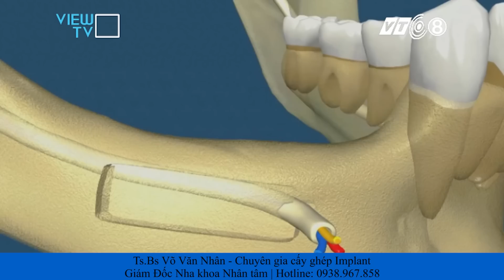Trồng răng Implant cho người không răng bẩm sinh - Nha khoa Nhân Tâm - Ts.Bs Võ Văn Nhân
A. Chuyên gia trong các lĩnh vực:
1. Phẫu thuật implant
2. Phẫu thuật ghép nướu - ghép xương
3. Phục hình trên Implant và Răng sứ thẩm mỹ
B. CÔNG TÁC VÀ GIẢNG DẠY
- Chức vụ : Giám đốc Nha khoa Nhân Tâm (người sáng lập)
- Công tác giảng dạy
+ Giảng dạy tại Đại học Y dược TPHCM
+ Giảng dạy tại Đại học Y dược Hà Nội
+ Giảng dạy tại Đại học Hồng Bàng
+ Giảng dạy tại Bệnh viện Răng Hàm Mặt Tp Hồ Chí Minh
+ Giảng dạy tại công ty Straumann - Việt Nam
+ Giảng dạy tại Công ty DiO - Implant Việt Nam
C. SỰ NGHIỆP
Năm 1997 : Tốt nghiệp loại giỏi trường Đại học Y Dược Tp.HCM
Năm 2002 : Tốt nghiệp bác sĩ nội trú tại Đại học Y Dược Tp.HCM
Năm 2003 : Tốt nghiệp khóa đào tạo 2 năm về phẫu thuật miệng - nha chu trong chương trình hợp tác liên đại học giữa DH Marsellei và DH Y Dược TP.HCM
Năm 2010 : Tốt nghiệp chương trình đào tạo implant nha khoa tại trường Đại học New York - Hoa Kì.
Năm 2012 : Tốt nghiệp Master Clinician In Implant Dentistry tại Đại học UCLA, USA
Năm 2015 : Bảo vệ luận án tiến sỹ với đề tài :“Nghiên cứu cấy ghép implant ở bệnh nhân đã cấy ghép xương hàm sau phẫu thuật tạo hình khe hở môi và vòm miệng toàn bộ”
D. THÀNH TỰU NỔI BẬT
Năm 2011 : Tiên phong trong các kỹ thuật phức tạp trong chuyên ngành implant nhằm giải quyết các trường hợp tiêu xương nghiêm trọng trên lâm sàng như ghép xương tự thân 3 chiều(*)
Năm 2012 : Ghép xương khe hở huyệt răng để cấy ghép implant cho bệnh nhân khe hở môi và khâu vá màng xoang bị thủng lớn(*)
Năm 2013 : Phẫu thuật dời thần kinh ổ răng dưới và cấy ghép implant đồng thời(*)
Năm 2014 : Cấy ghép implant xương gò má cải tiến (zygomatic implant)(*)
Năm 2016 : Cấy ghép implant xương gò má cải tiến kết hợp với dời thần kinh ổ răng dưới và cấy ghép implant đồng thời trong phục hồi răng cho bệnh nhân loạn sản ngoại bì không răng bẩm sinh(*)
Năm 2017 : Ứng dụng tế bào gốc trong ghép xương và cấy ghép implant(*)
(*) Các thủ thuật/phẫu thuật phức tạp sẽ được chuyển qua bệnh viện do Ts.Bs Võ Văn Nhân thực hiện.
E. THÀNH TỰU ĐẶC BIỆT (THẾ GIỚI CÔNG NHẬN)
- Thực hiện song hành 2 kỹ thuật khó nhất trong Implant (Dời dây thần kinh hàm dưới và cấy ghép implant xương gò má phục hình trên Implant) trên cùng 1 bệnh nhân. (*)
-  Thực hiện kỹ thuật ghép 2 mảnh xương vỏ mào chậu trong phục hình khe huyệt răng để cấy ghép Implant tạo hình khe hở môi và vòm miệng toàn bộ (Với kỹ thuật này hơn 90% có cầu xương loại 1 để đủ điều kiện phẫu thuật Implant 100% thành công)(*)
-  Bác sĩ Việt Nam nghiên cứu và thực hiện cấy răng implant cho bệnh nhân không răng bẩm sinh vào năm 2016(*)
-  Báo cáo viên tại nhiều hội thảo, hội nghị implant và đạt được nhiều giải thưởng trong và ngoài nước, đồng thời cũng là giảng viên của các khóa đào tạo về implant tại Việt Nam
G. NGHIÊN CỨU ĐƯỢC CÔNG BỐ
Trong nước
Năm 2002 : “Giới thiệu hệ thống CAD-CAM nha khoa và ứng dụng nghiên cứu in vitro vi kẽ phục hồi xoang loại II”, Luận văn Bác sĩ nội trú.
Năm 2010 : “Nâng xoang hàm, ghép xương và cấy ghép implant”,  Kỷ yếu công trình nghiên cứu khoa học, Bệnh viện Răng Hàm Mặt Trung Uơng TP.HCM, tr. 41-49.
Năm 2013 : “Cấy ghép implant sau nâng xoang hở có ghép xương”, Tạp chí y học Việt Nam, số 1, tr. 98-101.
Năm 2014 : “Phẫu thuật dời thần kinh ổ răng dưới và cấy ghép implant nha khoa: báo cáo ca lâm sàng”, Tạp chí nghiên cứu y học, số 1, tr. 89-99.
Năm 2014 : “Cấy ghép implant ở bệnh nhân khe hở môi vòm miệng”, Tạp chí Y  dược lâm sàng 108, số 2, tr.54-58.
Năm 2014 : “Kỹ thuật ghép hai mảnh xương vỏ mào chậu trong phục hồi khe hở huyệt răng ở bệnh nhân khe hở môi và vòm miệng”, Tạp chí Y dược lâm sàng 108, số 3, tr.95-99.